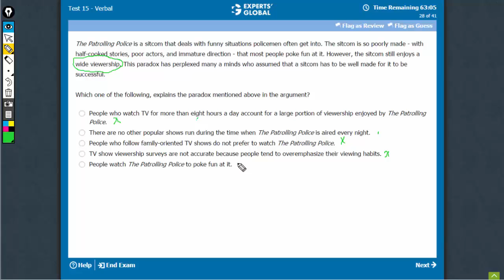The Patrolling Police is a sitcom that deals with funny situations policemen often get into...